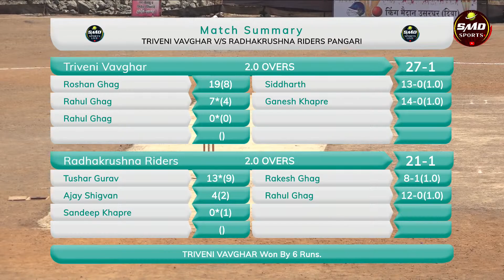TRIVENI VAVGHAR vs RADHAKRUSHNA RIDERS PANGARI